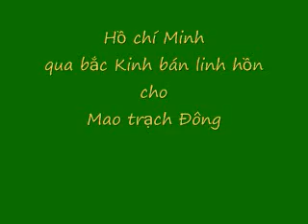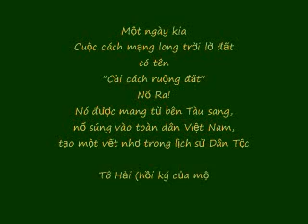Hải Ngoại Phiếm Đàm - Trích "Sự thật về Hồ Chí Minh"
Mặt thật của Hồ Chí Minh,
sản phẩm của Nga xô và Trung cộng.